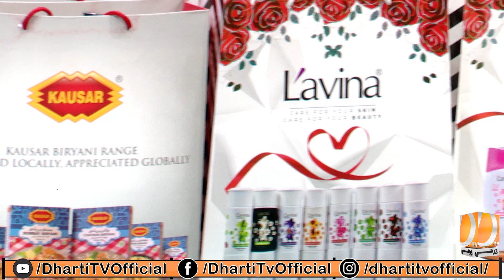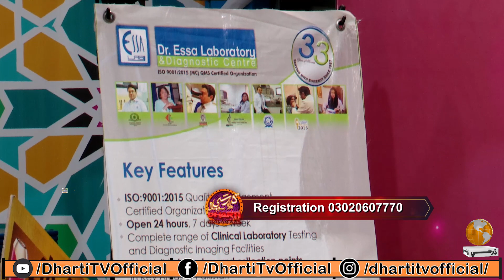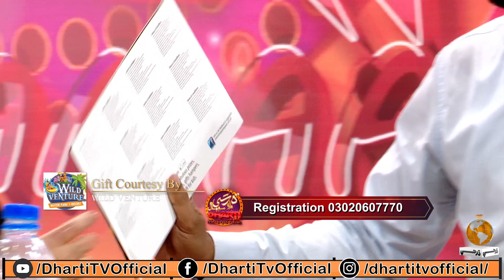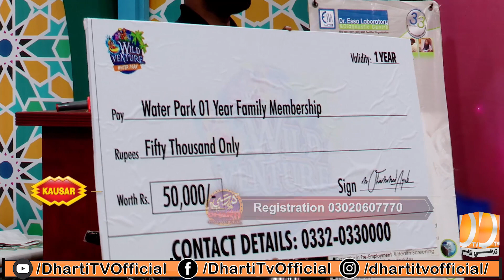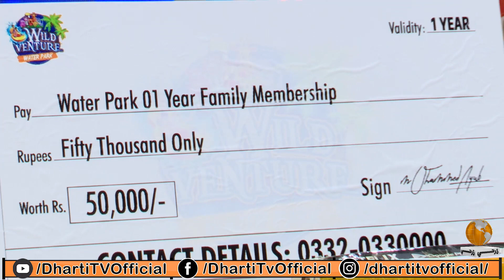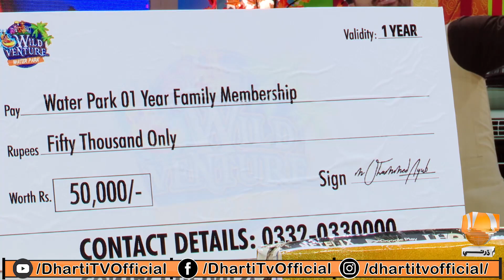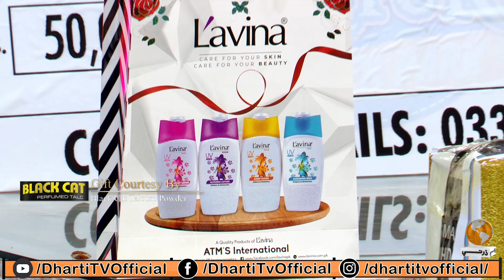Dharti Malamaal | Game Show | Hyder Qadri | 10 Ramadan 2023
Dharti Malamaal The Game Show Ramadan 2023
This Show The Host, Hyder Qadri makes a rocking entry to the Dharti Malamaal and welcomes to Dharti Malamaal Audiance
He then proceeds the audiance and ask hilarious questions who gives perfact answer to him gives Special Gift
Hyder Qadri Playes many game segments Man Woman Childs and Couples
sagement something like this
01 Intelligents Questions
02 Whose is Buetiful Voice
03 Eat and Win
04 Finger Fly Game with Childs
To witness more, watch the episode now

Sindhi Media Big Game Show
Show Name: Dharti Malamaal
Host Name: Hyder Qadri
Present By: Dharti TV
Episode 06 | 10 Ramazan | 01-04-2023